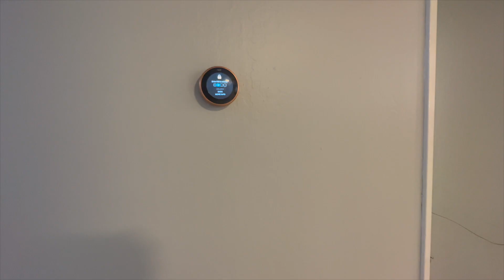My home tour and hubby’s birthday celebration - thanks to @NeenaMapao for being cameraman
Quick house tour and celebration of my husband's birthday.